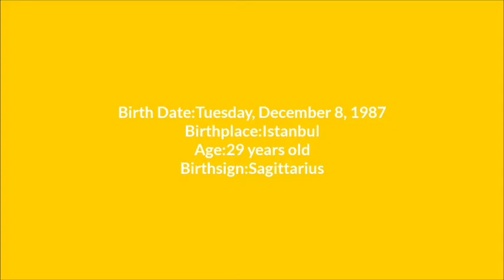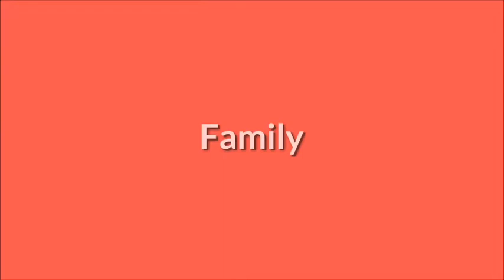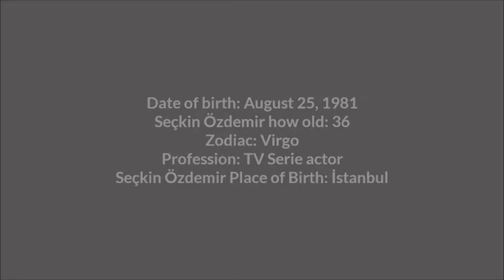Gökhan Alkan vs Seçkin Özdemir Who is Best?